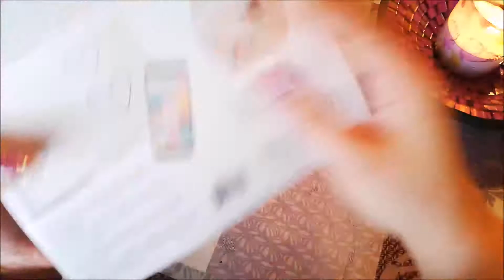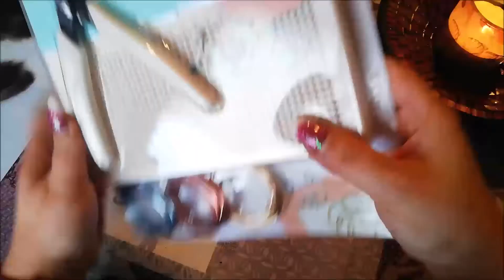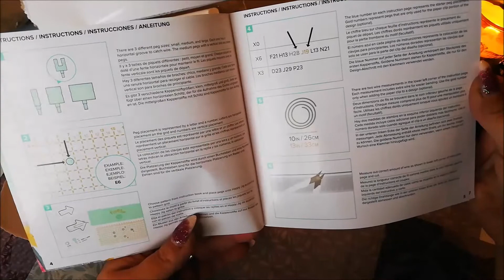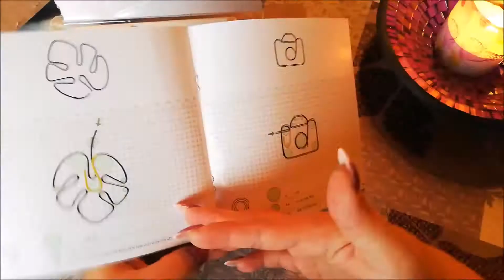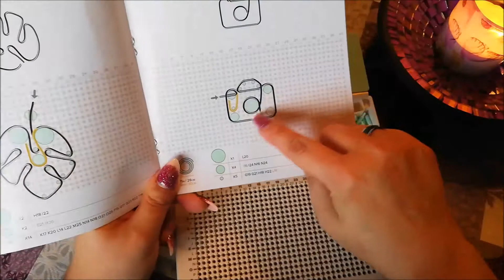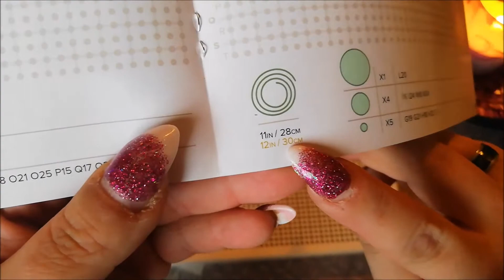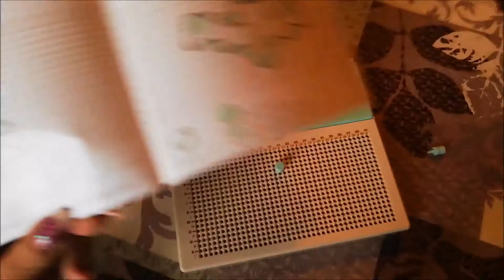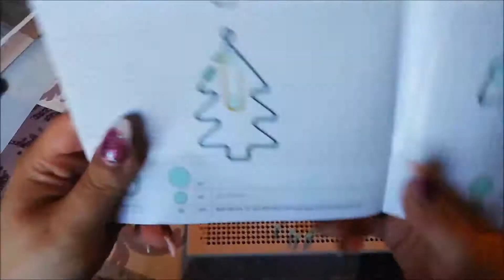Unboxing #2 +Test - We'R Memory Keepers - Happy Jig